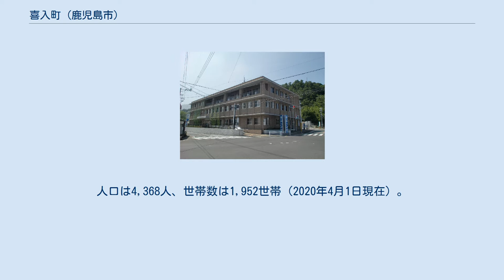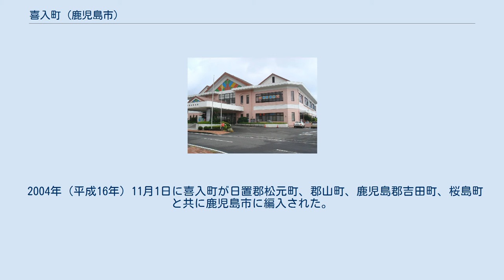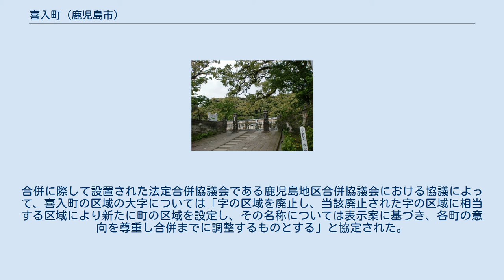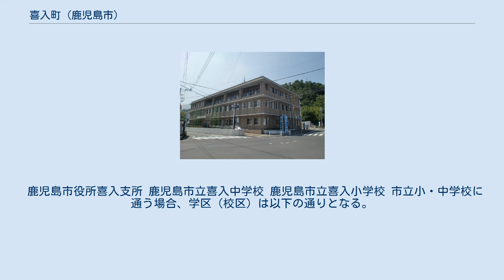喜入町 (鹿児島市)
日本 」 鹿児島県 」 鹿児島市 」 喜入町 喜入町（きいれちょう）は、鹿児島県鹿児島市の町。
旧揖宿郡喜入町大字喜入。
 鹿児島市の南部、八幡川下流域に位置している。
町域の北方から西方にかけて喜入中名町、西方に南九州市知覧町永里、西方から南方にかけて喜入一倉町、南方に喜入前之浜町、東方に鹿児島湾が接している。
 町域の東端を錦江湾に沿って国道226号が南北に通っており、沿線には道の駅喜入が所在している。
国道226号にほぼ沿って指宿枕崎線が南北に通っており、町域内には喜入駅が所在している。
中央部を東西に鹿児島県道232号喜入知覧線が通っている。
中央部には鹿児島市役所喜入支所、鹿児島市立喜入中学校、鹿児島市立喜入小学校が所在しており、旧喜入町の中心地であった。
 現在の喜入町は、1988年（昭和63年）に大字喜入として設置されるまで、大字中名（中名村）及び大字前之浜（前之浜村）の一部であった。
但し行政区や小学校区としての喜入はかつてより存在しており、1988年（昭和63年）の字域再編によってこれを一致させた。
 現在の喜入町の区域は江戸時代から明治時代にかけての喜入郷、明治時代から昭和にかけての喜入村、昭和から平成までの喜入町、平成の大合併以降の鹿児島市喜入地域の中心地となっている。
 明治時代初期には喜入郷の地頭仮屋及び常備隊の軍務所が現在の鹿児島市立喜入小学校の場所に設置されていた。
1872年（明治5年）には常備隊は廃止され、それに代わって戸長役場が軍務所跡と現在の善行寺の場所に設置され、1879年（明治12年）の郡制施行により喜入郷4村の連合戸長役場が軍務所跡に設置された。
 1889年（明治22年）の町村制施行後は喜入村の役場を喜入小学校敷地内に設置していたが、1896年（明治29年）に現在の鹿児島市役所喜入支所の敷地に移転した。
1934年（昭和9年）5月20日には指宿線（現在の指宿枕崎線）が開通し、喜入駅が設置された。
 1988年（昭和63年）1月1日に大字中名及び大字前之浜の各一部から分割され、喜入町の大字「喜入」として設置された。
分割された理由として「喜入町郷土誌」には『地区名（小学校区）と大字名の違いから生活に不便や不都合が生じた為』とある。
 2004年（平成16年）11月1日に喜入町が日置郡松元町、郡山町、鹿児島郡吉田町、桜島町と共に鹿児島市に編入された。
合併に際して設置された法定合併協議会である鹿児島地区合併協議会における協議によって、喜入町の区域の大字については「字の区域を廃止し、当該廃止された字の区域に相当する区域により新たに町の区域を設定し、その名称については表示案に基づき、各町の意向を尊重し合併までに調整するものとする」と協定された。
この告示の規定に基づき、それまでの大字喜入は廃止され、大字喜入の全域を以て新たに鹿児島市の町「喜入町」が設置された。
 また、喜入に設置されていた喜入町役場は鹿児島市役所の支所となった。
2011年（平成23年）10月には老朽化していた旧喜入町役場を使用していた喜入支所の建て替えが行われ、鹿児島市役所喜入支所と喜入公民館の複合施設として完成した。
 鹿児島市役所喜入支所 鹿児島市立喜入中学校 鹿児島市立喜入小学校 市立小・中学校に通う場合、学区（校区）は以下の通りとなる。
 道の駅喜入